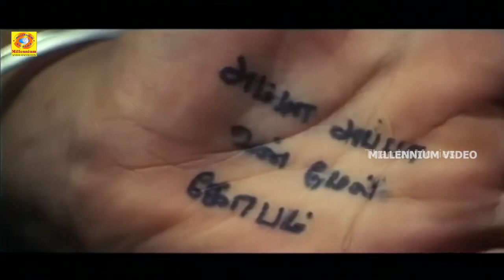சூரி திரைப்படத்தின் சூப்பர் சீன்ஸ் மிஸ் பண்ணாம பாருங்க | பார்த்திபன்